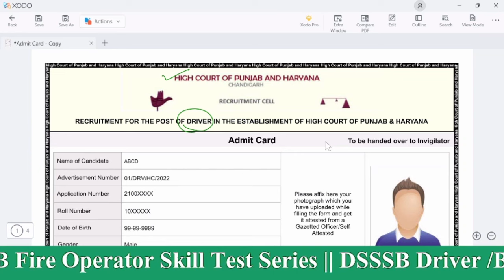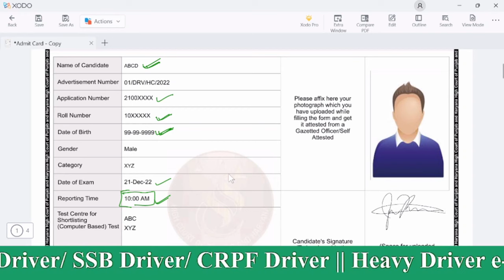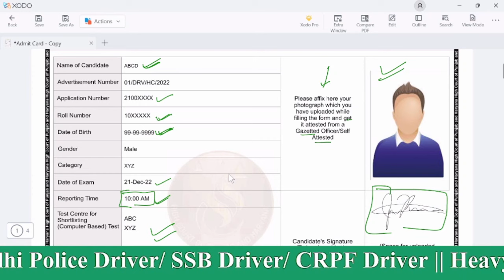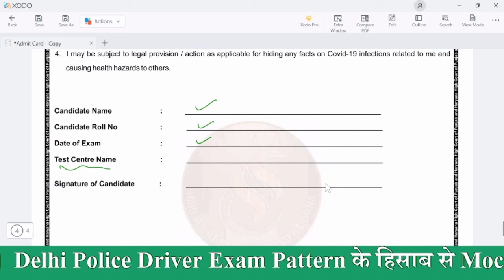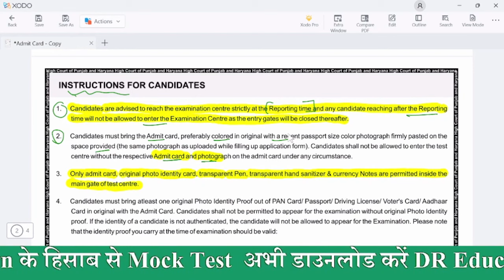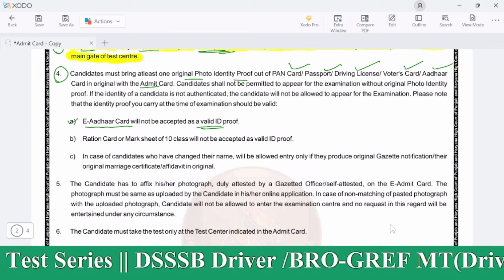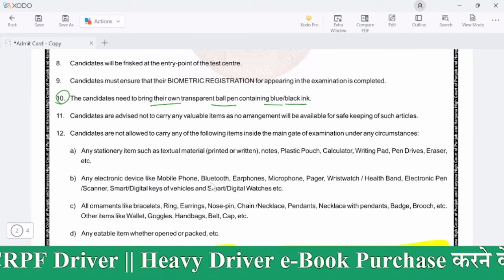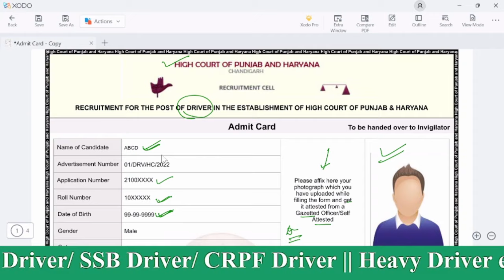पेपर ही नहीं दे पावोगे || High Court Chandigarh Driver Paper 2022 || इन बातों का ध्यान रखे ??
👉Motar Vehicles Acts-1988, Motar Vehicles Act Amendments- 2019, Traffic Rules